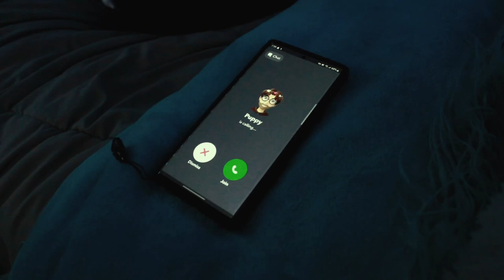The Loop | Short Film | Canon Rebel T7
This was shot with bad lighting on a canon rebel t7. It signifies the cycle you face waking up for school everyday with a heavy workload and feeling like everything is overly repetitive. The cycle. The loop.